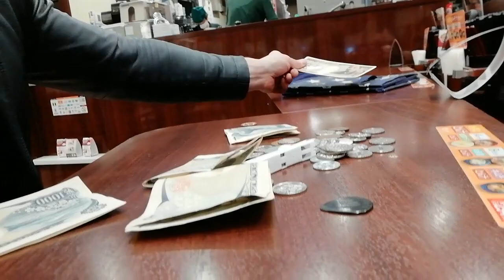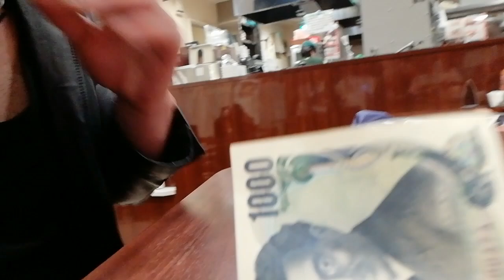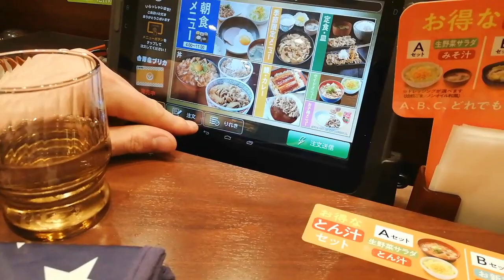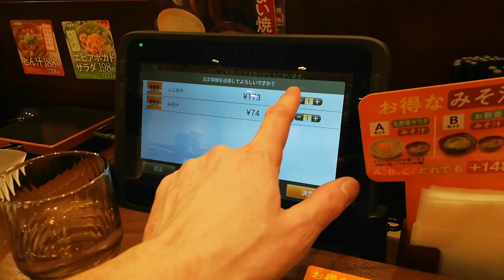Na to si jebneme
ak mi chceš poslať love, môžeš tu:
IVAN: SK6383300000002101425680 meno Juraj Plichtik